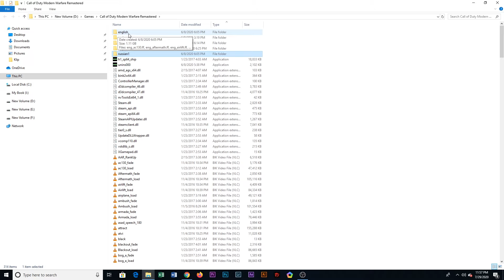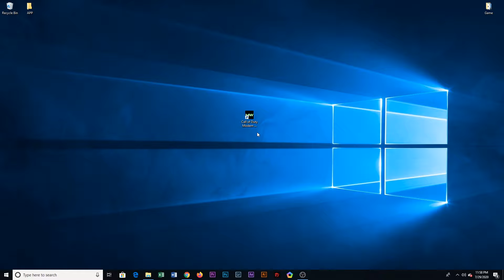How To Change Call Of Duty Modern Warfare Remastered Language Russian To English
100% working solution in easy step, how to change the language from Russian to English at Call of duty Modern Warfare Remastered.